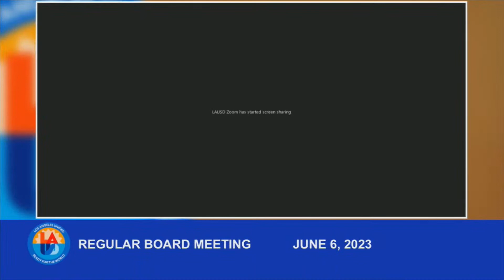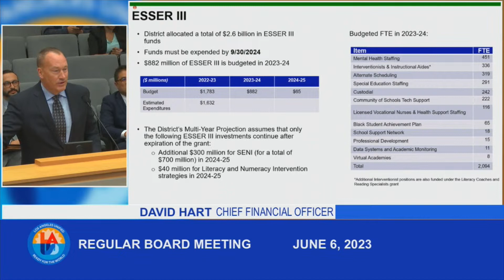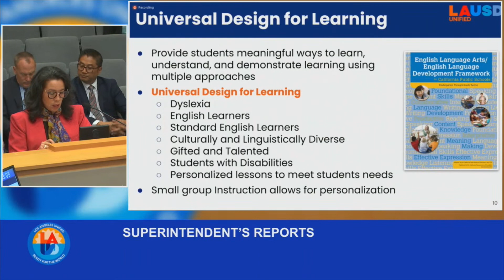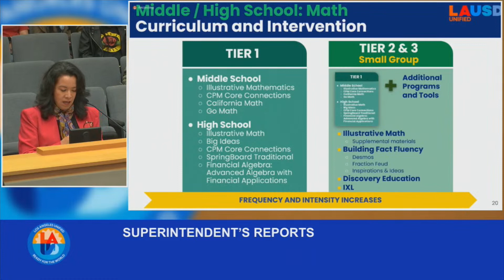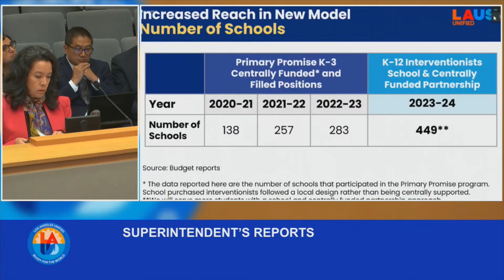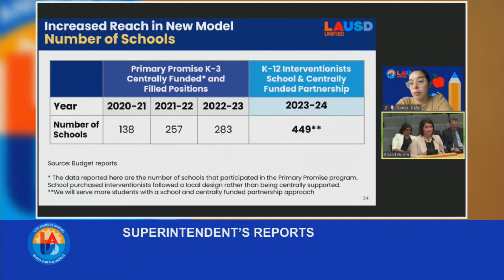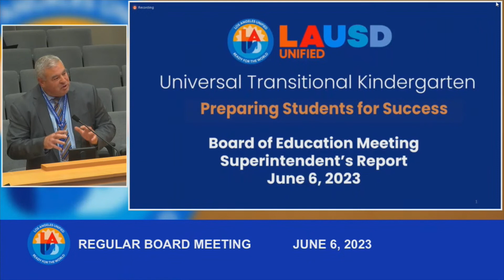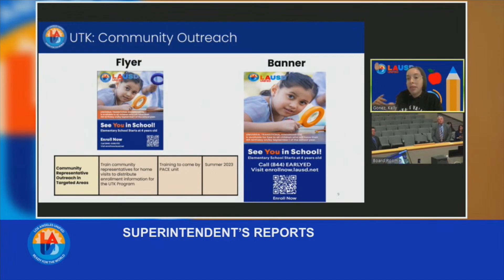June 6th, 2023 - Regular 1:00pm Board Meeting